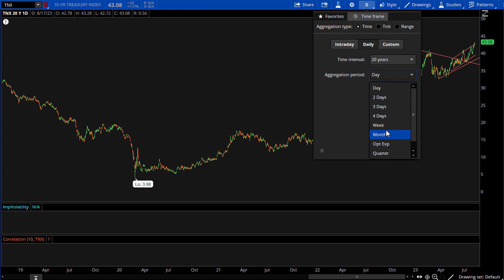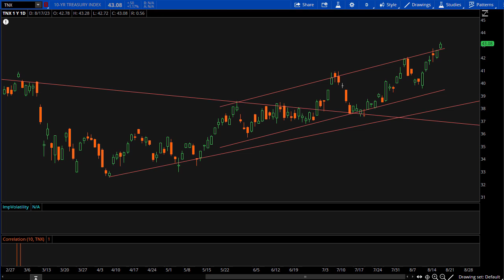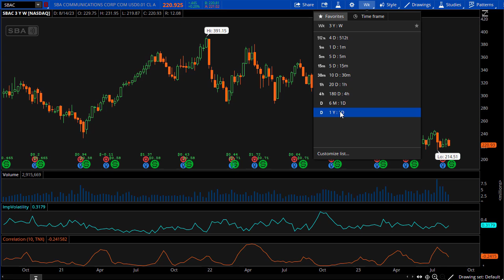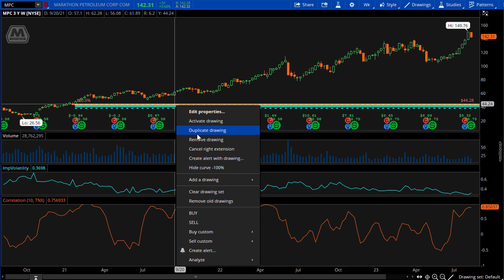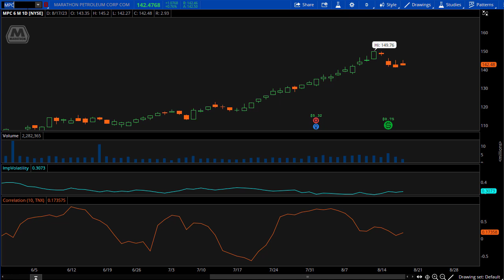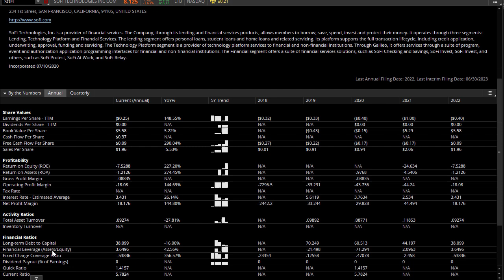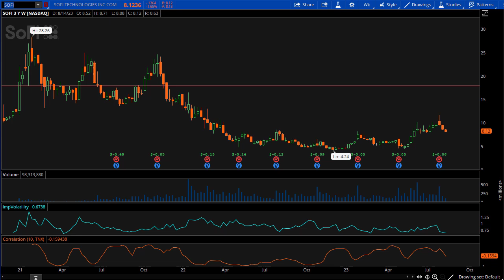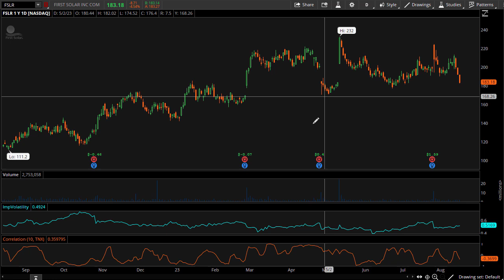3 Stocks that Could Rally from Interest Rates Peak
In today's video we look at three stocks that could rally from an interest rate peak. We look at SBAC that could rally if this is the peak in interest rates. We discuss MPC as a stock that could continue to rally based on rising interest rates. And we discuss SOFI as a stock that will likely grow whether interest rates peak or continue to climb.  We also provide a bonus 4th stock assuming energy costs continue to rise.